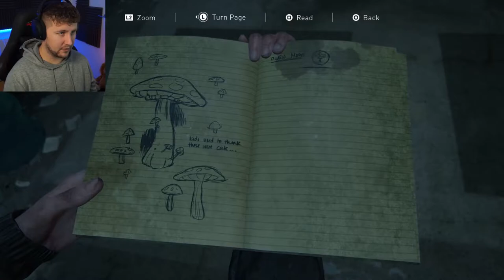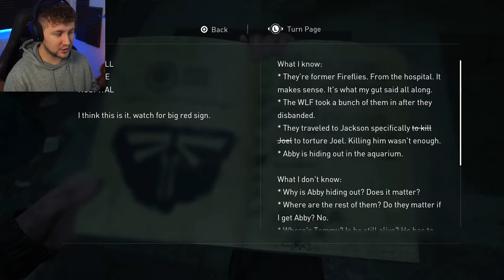A STOLEN FUTURE - The Last of Us Part 2 - Ep 11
Ellie goes further down the rabbit hole. She chases down a lead on Abby, but finds people stood in her way. With no mercy, Ellie relentlessly pursues her vengeful ambitions.

Christmas Cosies! The month leading up to Christmas is a hectic time. For some people Christmas is a happy time of year filled with family and fun and for others, it’s a really challenging time of year. The Christmas Cosies playthrough is design so that there will always be a safe place that anyone can switch off from the hustle and bustle almost every day, and escape for an hour or so through video games. The Last of Us Part II playthrough is largely unedited as I try and navigate through this absolutely spectacular game. If you find your self struggling over Christmas, reach out to someone and speak to someone. You are not alone. For help, friends and company check out the communities Discord

🌎 I'm passionate about making the world a better place. And if we can make the world a better place for one person a day, together, we can change the world.